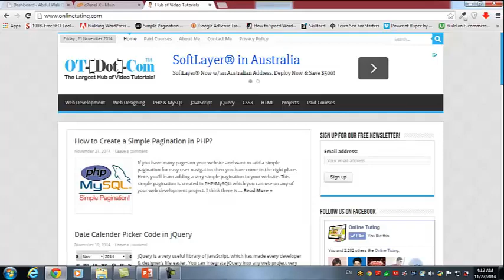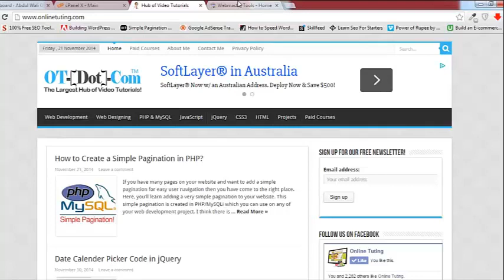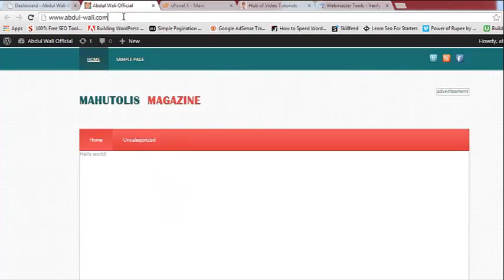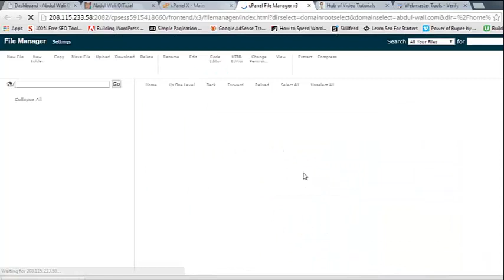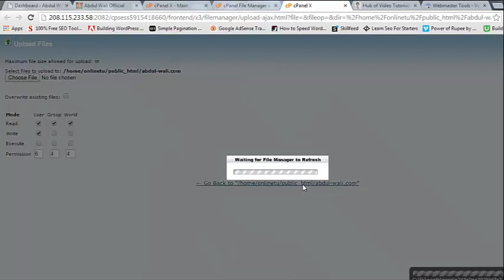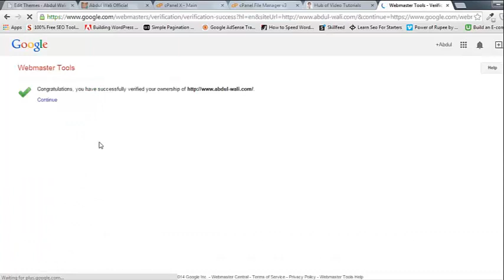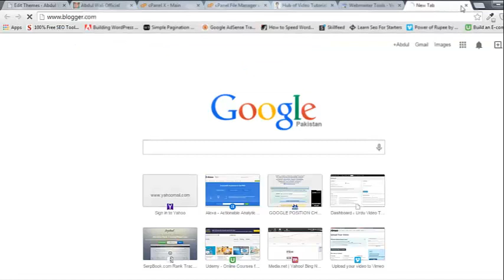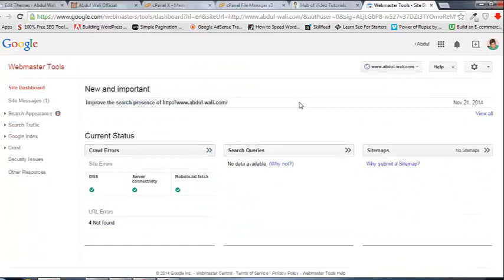Search Engine Optimization in Hindi Urdu Part 21 Off Page Adding Verifying Website in Google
Google, Webmaster Tools, verification, Search Console, Google Webmaster Tools (Website), Google Search Console